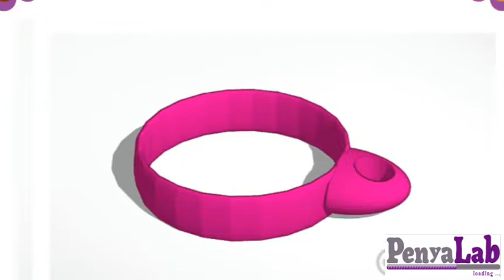Muntant la impressora de PenyaLab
L'equip del PenyaLab muntant la impresora en el curs "Munta't la teva impressora 3D" realitzat al Fab Casa del Mig de Barcelona.